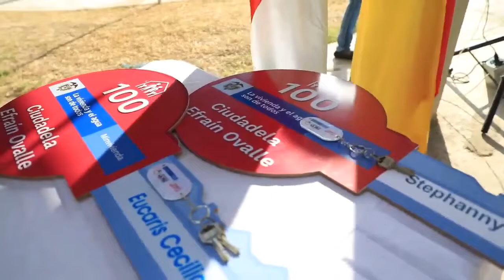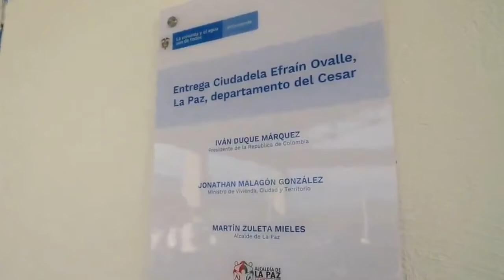Gobierno Nacional entregó cien ViviendasGratis en LaPaz